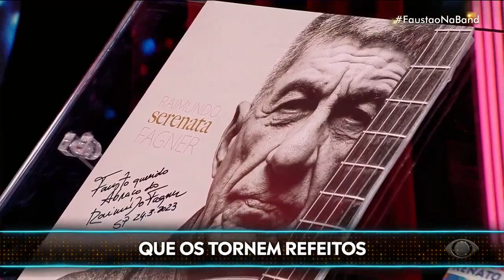Guerreiro Menino: Fagner canta homenagem a Zico no Faustão